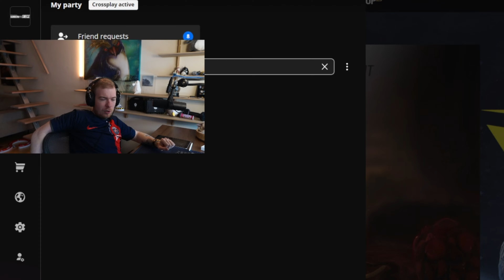Siege with the OGs (feat.wavy, dearly, flynn and bakabryan)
• Settings •
4:3 - 85 FOV
37-37-58 ON 0.00223 Multiplier